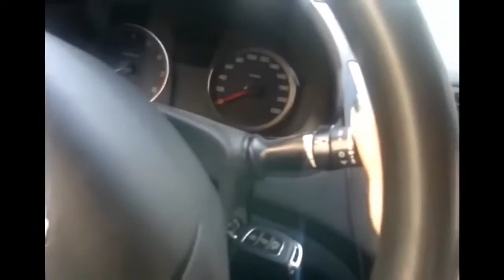Девушкам не смотреть! Приколы для мужиков 10 минут смешных COUB Приколы за неделю июль 2016